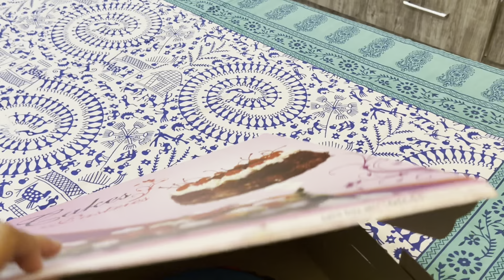Gurnoor Ki Birthday Party With Family❤️ | Kya Gifts Miley😍🎁 NA-244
Smvdu’s Admission Helpline no.’s: 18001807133, 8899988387, 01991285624